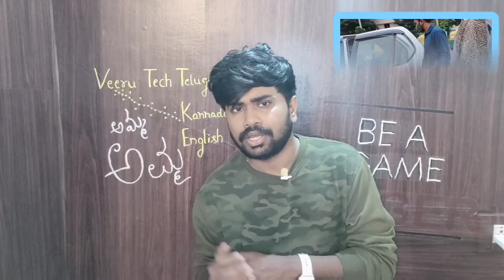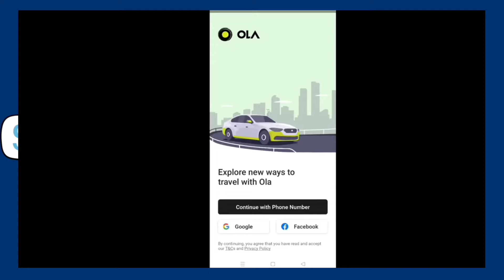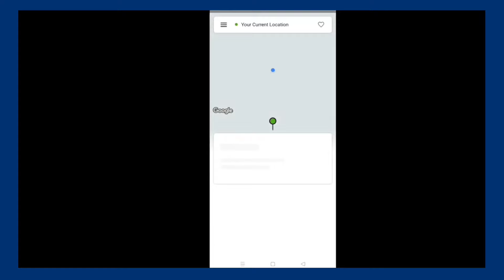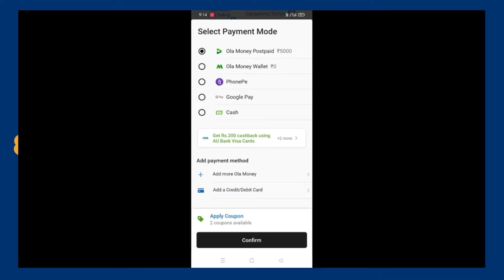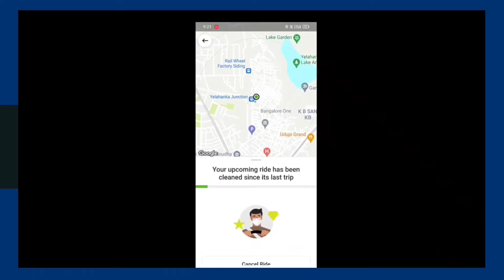how to book ola auto in kannada | how to book ola cabs in kannada | how to book ola bike kannada